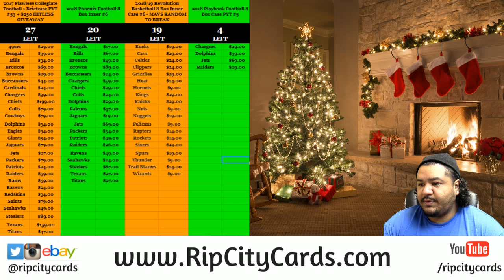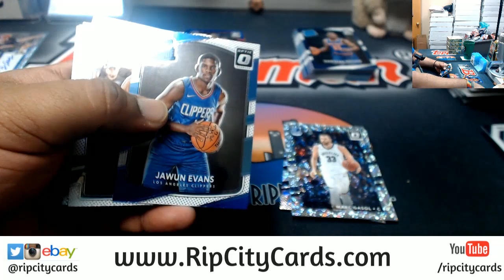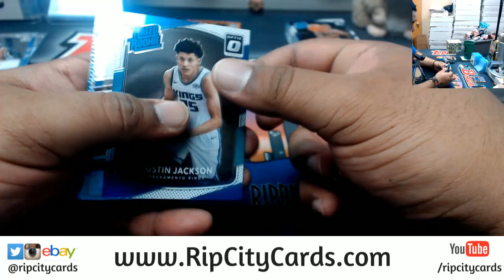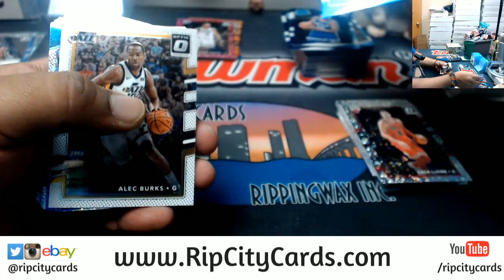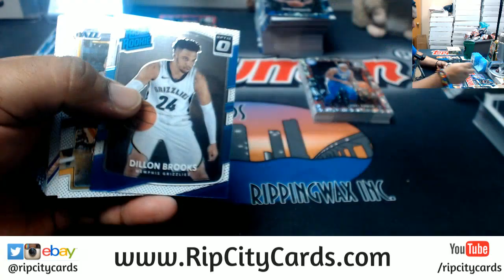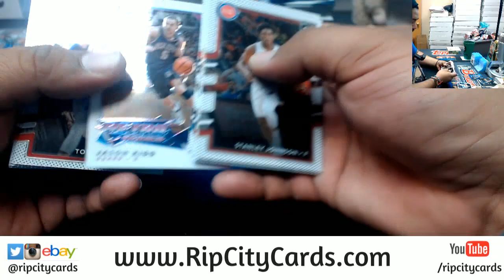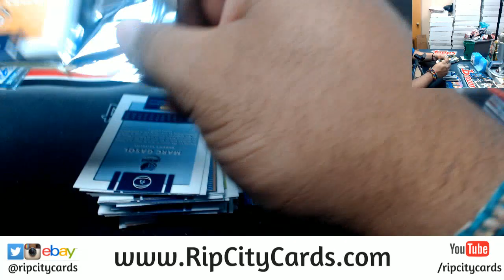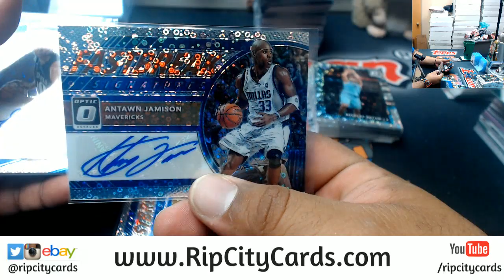2017/18 Donruss Optic Basketball Fast Break 5 Box #43 EBAY